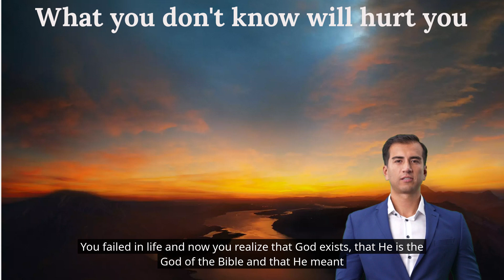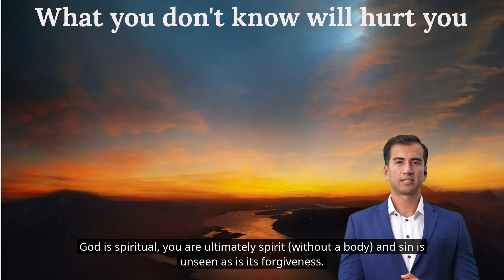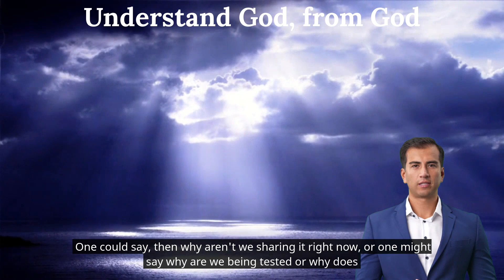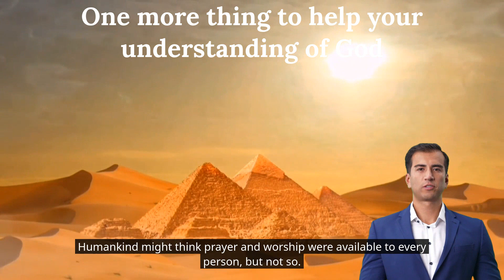What you don't know will hurt you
Knowledge of God and life are essential for success. In today's world people ignore the truth, they just want to live for the day. However, not everyone, as some are diligent and must have the truth. These are the ones God wants.